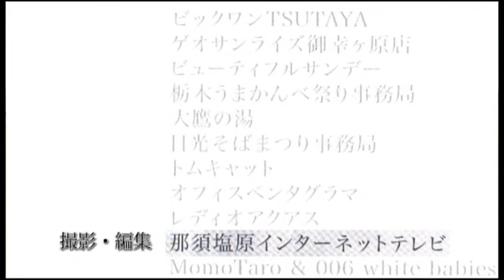Innocent Smile LIVE 「篠原宣義の甘味三昧」連載１００回突破記念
栃木よみうり「篠原宣義の甘味三昧」連載１００回突破！記念
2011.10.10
Innocent Smile LIVE
Nobuyoshi Shinohara

特別掲載！栃木よみうり編集長さんのインタビュー！